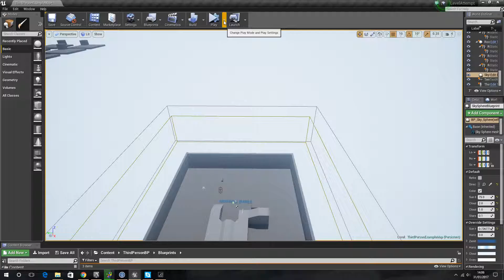randomish level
Created 3 rooms that act as tiles. these then slide into place to create a random sequence of tile that would create a level of some kind.